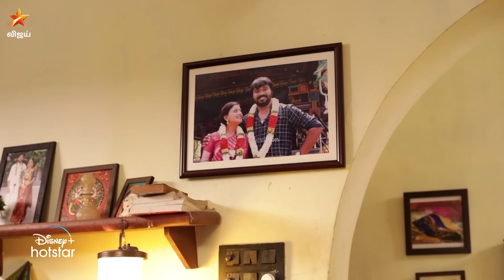என்ன விஜயா இந்த Twist ah எதிர்பாக்கல-ல.. 😀 | Siragadika Aasai | Episode Preview | 12 June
சிறகடிக்க ஆசை - திங்கள் முதல் சனி இரவு 9 மணிக்கு நம்ம விஜய் டிவில. to watch the show on Disney+ Hotstar.